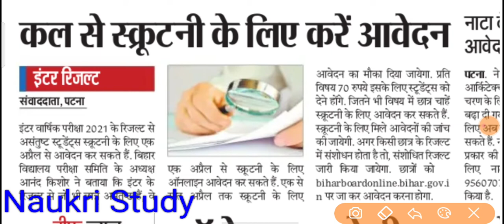Bseb scrutiny online application 2021 ,Bihar board inter scrutiny ke liye online aawedan kren